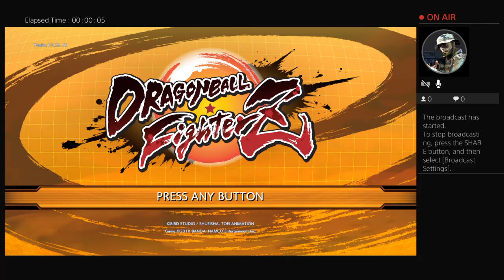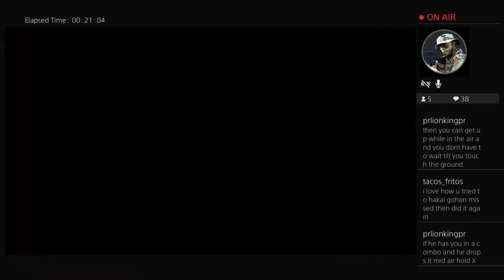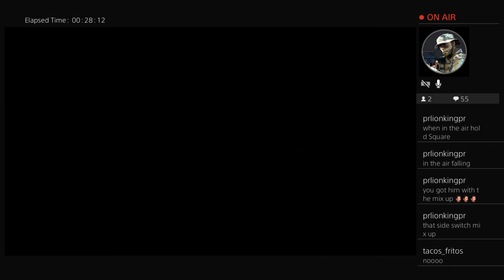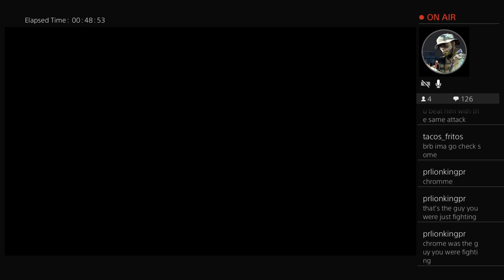Dragonball FighterZ: L's or W's